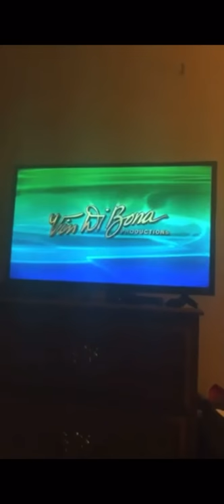ABC Entertainment/Vin Di Bona Productions (2020)